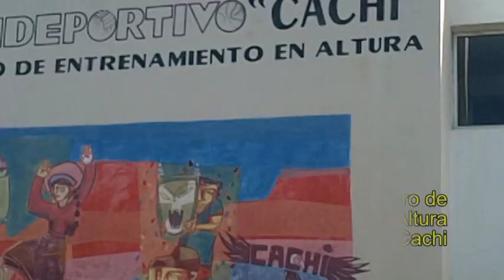centro de entrenamiento en altura cachi